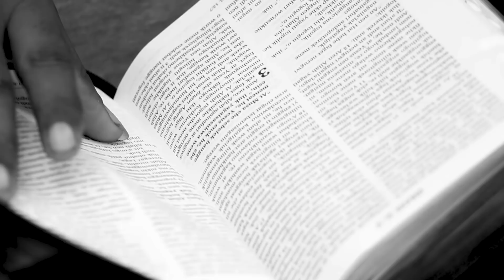Re-imagine a world | Partner in Prayer (October 2018)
Partner in prayer with MAF by praying for a world where location, culture and language don't create barriers.